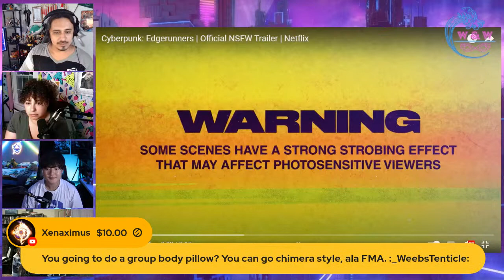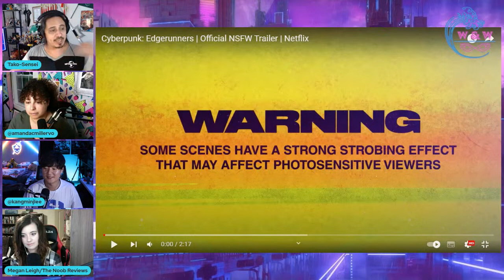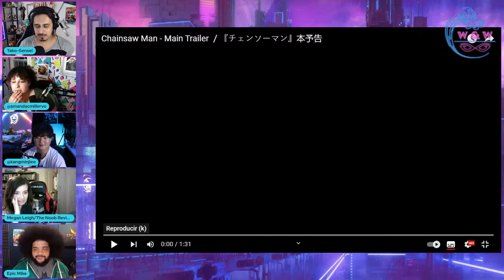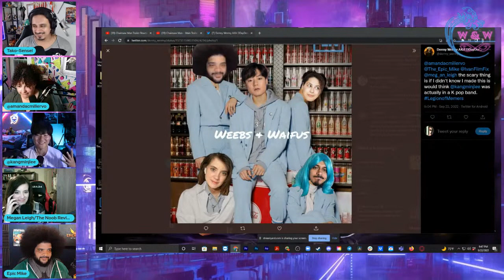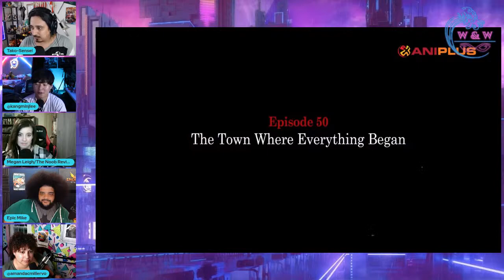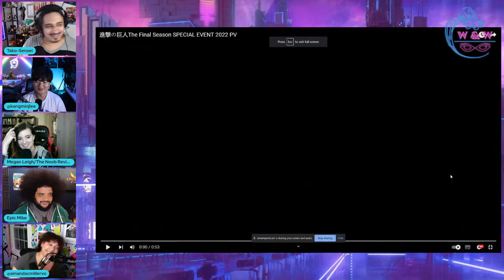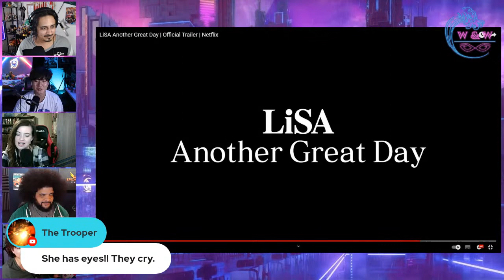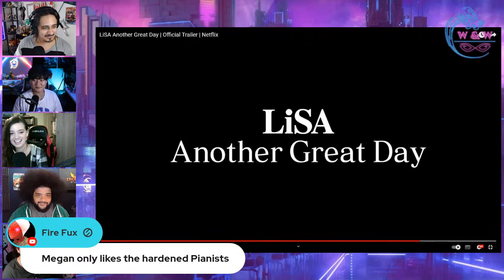Chainsaw Man Trailer Reaction, Expensive Figures, Abs and Tentacles - Body Pillow Talk